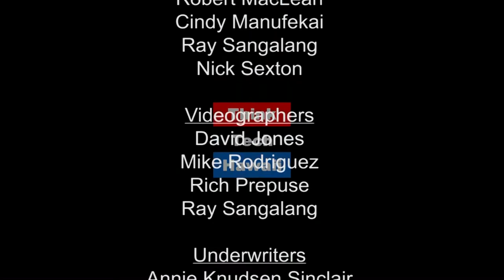Senator Will Espero (Beyond The Lines)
Beyond Politics.  The first half of the show focuses on Will's early years and his experiences being in a military family.  He will share the challenges he faced and how it shaped his character.  The second half focuses on his start in politics and his wide-range of leadership positions.  He will also give insight into his decision to be a candidate for Lieutenant Governor and his vision for the future of Hawaii.

The host for this episode is Rusty Komori.  The guest for this episode is Will Espero.